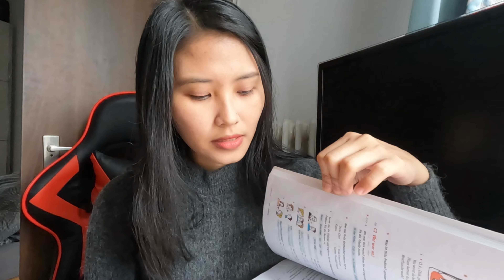UNANG TRABAHO SA GERMANY ano nangyari? | Student in Germany